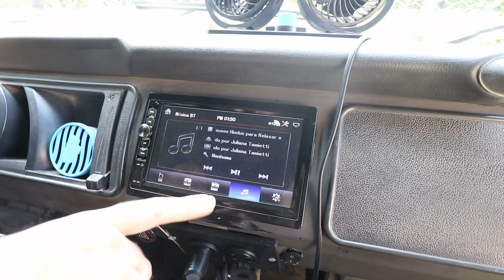TOUR COMPLETO na KOMBIHOME TOTALMENTE ARTESANAL | Projeto DIFERENTE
E finalmente finalizamos a nossa kombi home, segue o tour dela para vocês.
Compartilhando, dando like e comentando ajuda muito.
Entao Vamo Nessa!

USAMOS NA NOSSA KOMBI:
Fire TV Stick
Bomba Elétrica para Galão de Água Recarregável USB
Inversor Conversor Veicular C/potencia 4000W 12V P/ 110V
Bateria Moura Solar 12MS234 Estacionaria 12v
Fonte Automotiva Usina 70 Amperes
Fogão Camping 2 Bocas Alta Pressão Inox C/Chapa
Barraca Banheiro Trocador De Roupas Camping
Chuveiro 12 V para camping
Sofá cama inflável

EQUIPAMENTOS
Canon M5
Drone DJI Mini 2
Microfone Cardioide Boya
Tripé Manfrotto
Memory Card SanDisk Extreme Pro 128GB
Memory Card SanDisk Extreme Pro 64GB

Cadastre-se na Amazon para ter acesso a ofertas incríveis